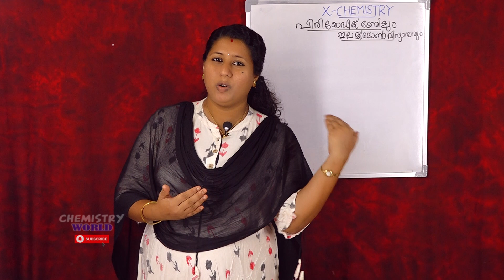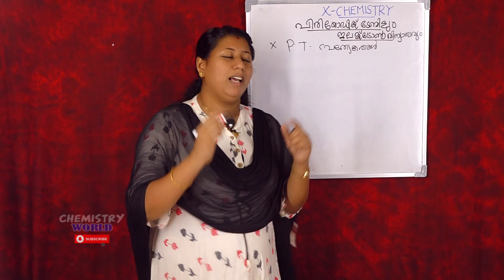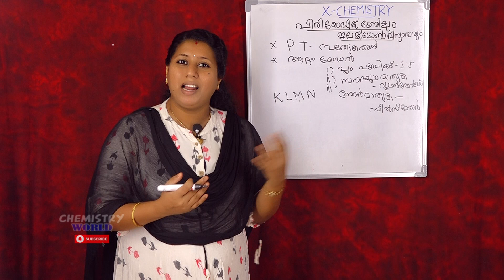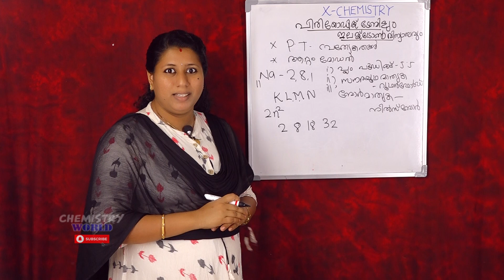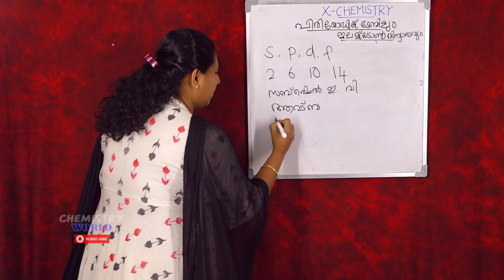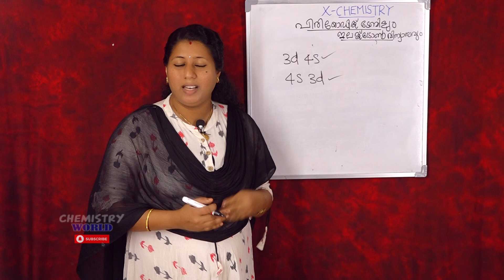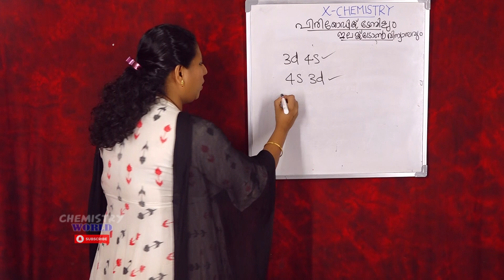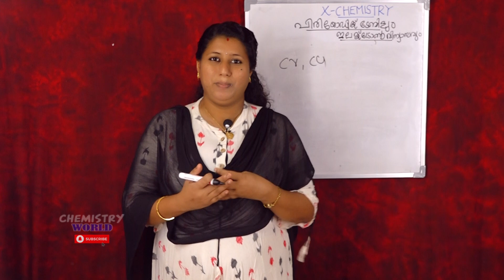പത്താം തരം CHEMISTRY "പിരിയോഡിക് ടേബിളും ഇലക്ട്രോൺ വിന്യാസവും EPISODE # 5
പത്താം തരം CHEMISTRY  "പിരിയോഡിക് ടേബിളും ഇലക്ട്രോൺ വിന്യാസവും.
PART #5.CHEMISTRY CLASS FOR  10th  MALAYALAM MEDIUM STUDENTS.
WE CAN PROVIDE PERSONAL CLASS FOR  SSLC, +1, +2